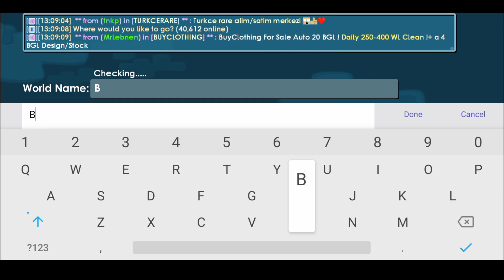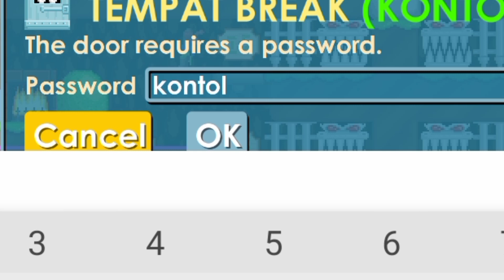ROAD TO DCS GROWTOPIA INDONESIA | MEMBUAT WORLD FARM SIMPEL (Ep.01)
*Guys sekarang saya bakalan bikin series road to DCS,jadi saya bakalan bikin sampai beberapa episode guys,aku harap kalian suka dengan Road to DCS ku :)🔥

*sekarang saya bakalan fokus bermain game Growtopia,kita bakalan membuat video tentang profit atau series di game Growtopia,

Alat YouTube;
-HP Redmi 9C
-Udah itu aja

Tag;
Growtopia,
Growtopia Indonesia,
Growtopia Profit,
Growtopia Series,
Growtopia Terbaru,
Growtopia 2021,
Growtopia pemula,
Growtopia pemula 2021,
Growtopia Series,